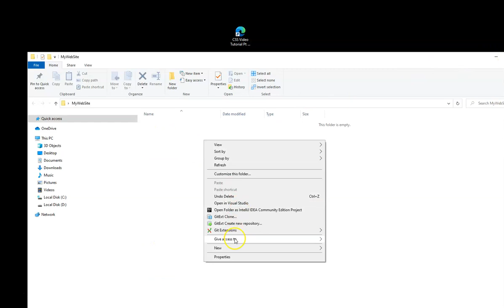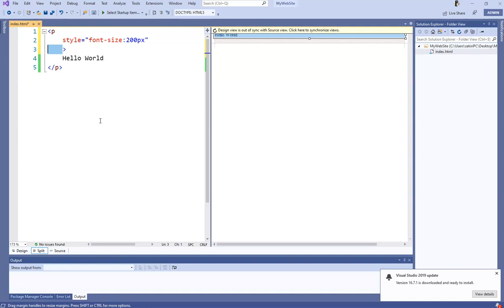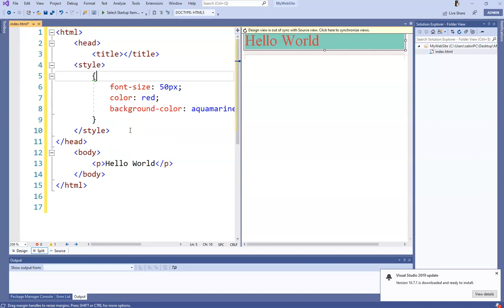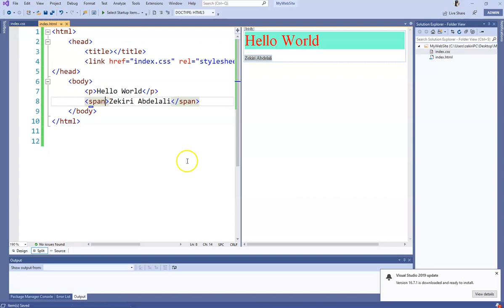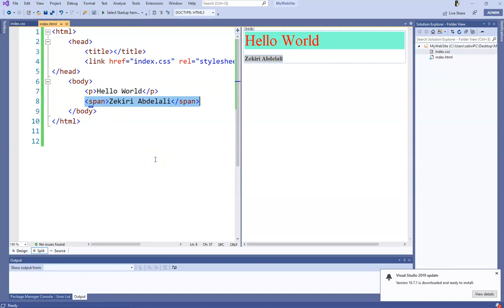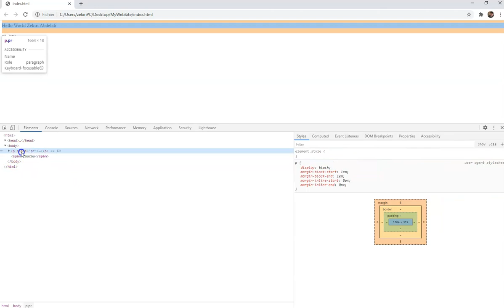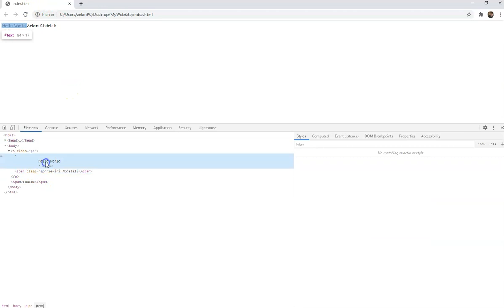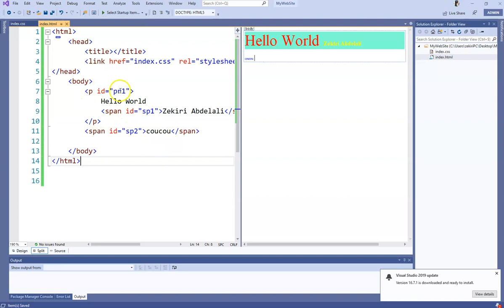مقدمة في CSS الدرس الاول